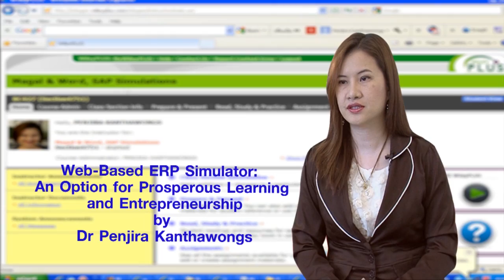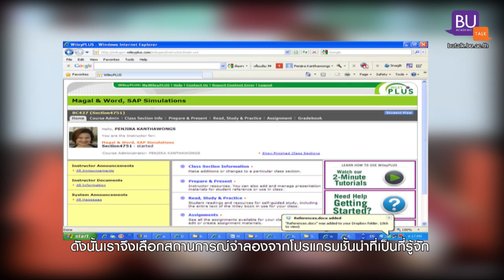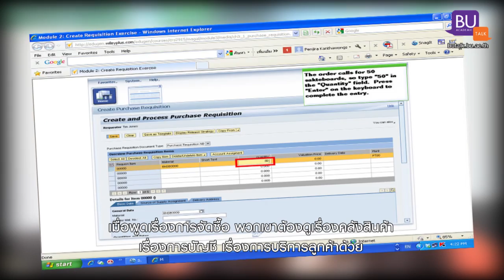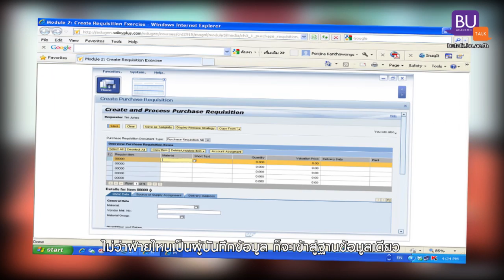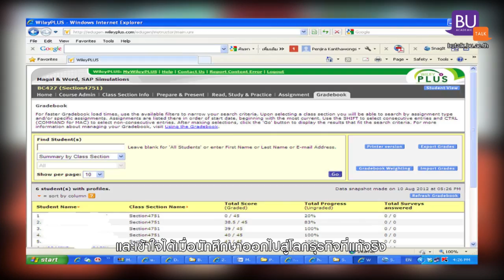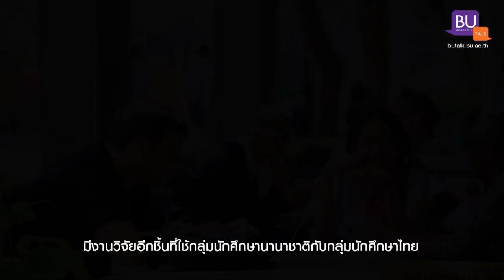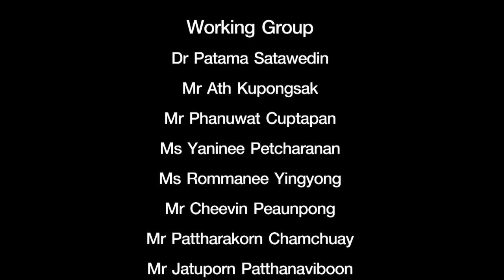ISSUE 3 : BU Academic Talk : Web-Based ERP Simulator by Dr Penjira Kanthawongs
"Web-Based ERP Simulator:  An Option for Prosperous Learning and Entrepreneurship"

แต่ละคนล้วนแล้วแต่มีฝัน และเชื่อว่าหนึ่งในความฝันที่เป็น Top of Mind คือการเป็นเจ้าของธุรกิจ หรือการอยากมีธุรกิจเป็นของตัวเอง การบริหารจัดการที่เป็นระบบคือตัวแปรสำคัญในการผลักดันให้ธุรกิจประสบความสำเร็จ อย่างไรก็ตาม การเรียนรู้โดยผ่านโปรแกรมจำลองอย่างเช่น ระบบบริหารทรัพยากรองค์กร (Enterprise Resource Planning:  ERP) ช่วยทำให้นักศึกษาหรือผู้เริ่มต้นประกอบธุรกิจลดความเสี่ยงจากการบริหารจัดการที่ผิดพลาด ตลอดจนมองเห็นช่องทางในการดำเนินธุรกิจ อันเป็นการนำมาซึ่งความสำเร็จทางธุรกิจ สิ่งเหล่านี้ ดร.เพ็ญจิรา คันธวงศ์ ไม่ได้มองข้าม แต่กลับสนับสนุนและนำมาประยุกต์ใช้ในการเรียนการสอนปัจจุบัน

A particular individual has a dream.  Believably, one of the major dreams people would like to be/have is a business owner.  Systematic management is the most vital variable encouraging business success.  In order to achieve this, a simulator-based learning, for example, Enterprise Resource Planning (ERP)- internal and external resource planning management, is beneficial- helping students and business starters in risk management and business opportunity.  This importance is not neglected, but really emphasised and applied by Dr Penjira Kanthawongs in her today's teaching.